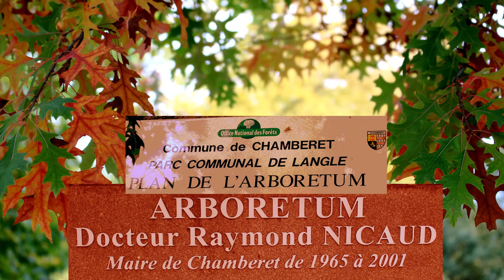Arboretum de Chamberet